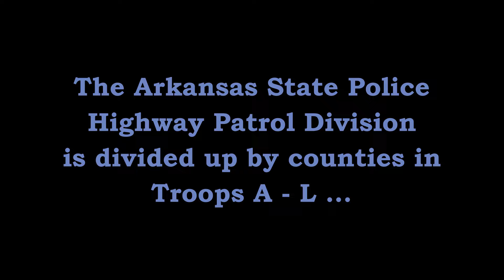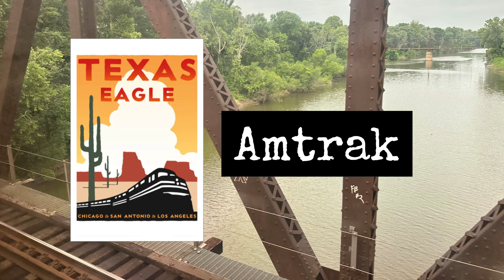Traffic Stop US-64/AR-75 Parkin Cross County Arkansas State Police Troop D, Traffic Series Ep. 1057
Cpl. M. West (D-18) stops a speeding motorist on US-64/AR-75, west of Parkin (Cross County).